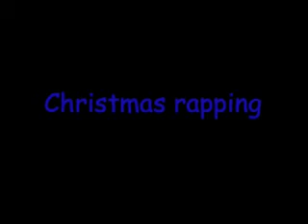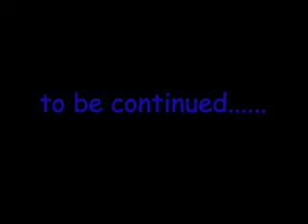The Saturdays Gossip About More Issues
The Saturdays gossip about more issues (whilst at various appearances).